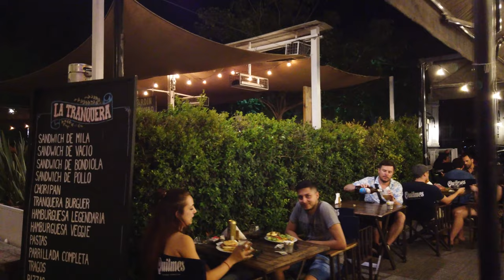NIGHTLIFE TOP RECOLETA I BUENOS AIRES I ARGENTINA I 4K Walking Tour VLOG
Recoleta es un área próspera, conocida por sus townhouses estilo París, antiguos palacios opulentos y boutiques de lujo. El Cementerio de la Recoleta es una de las atracciones principales, ya que alberga las tumbas extravagantes de íconos nacionales como Eva Perón. En el Museo Nacional de Bellas Artes, se exhiben obras maestras, mientras que en el Centro Cultural Recoleta se ofrecen eventos temporales de vanguardia. En la Plaza Francia, cubierta de césped, se lleva a cabo un mercado de artesanías durante los fines de semana.